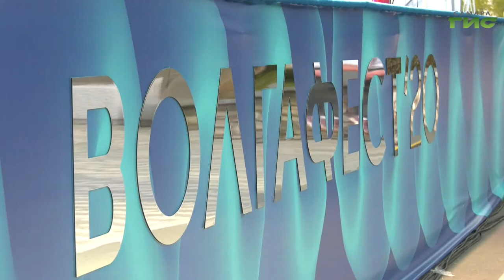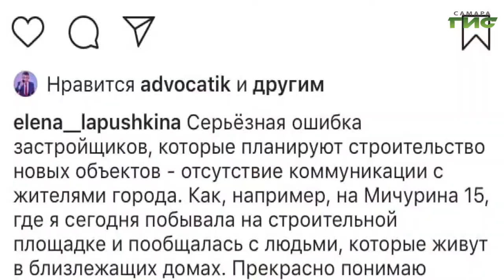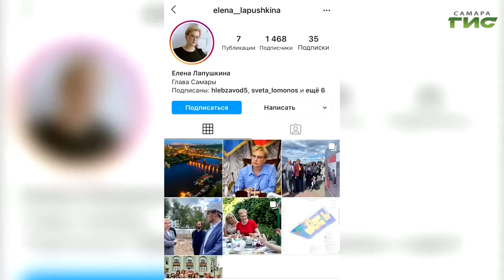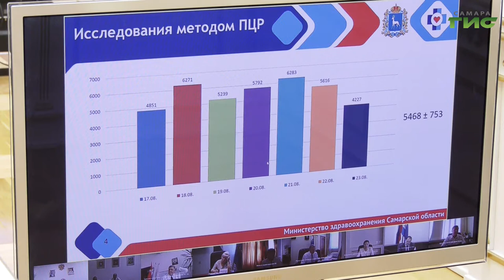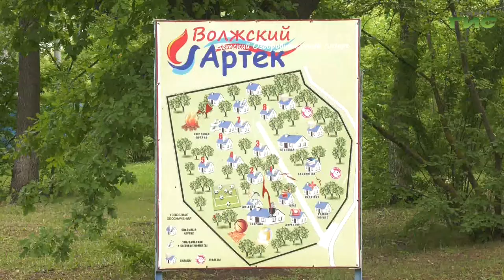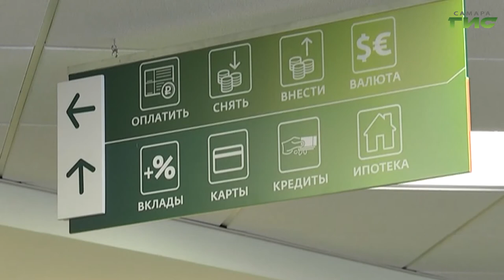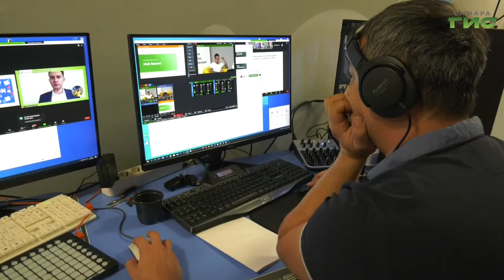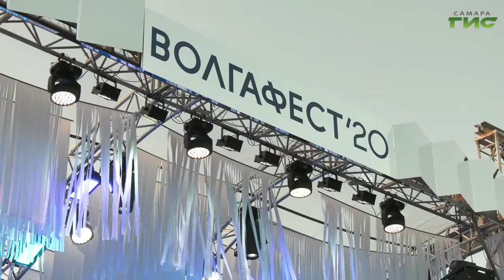"События" от 25.08.2020 (вечер)